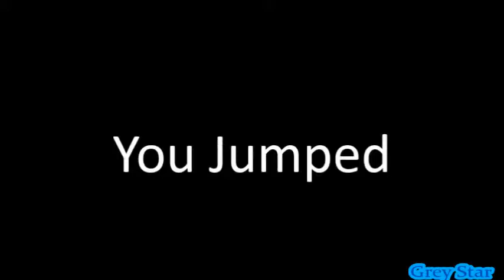The Evil Within Part 3 | I Whip My Hair Back And Forth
Please Leave A Comment No One Looks Ath The Descriptions Anyway But Leave A Like It Really Helps And Also Share Please Dont Get Offended By Our Immature Jokes